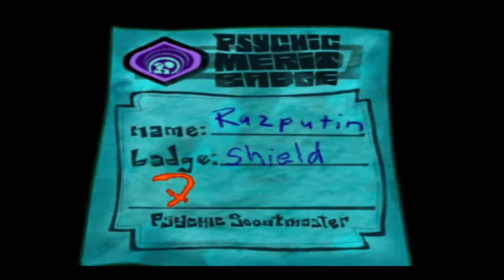Psychonauts - Acquiring the Shield psychic power